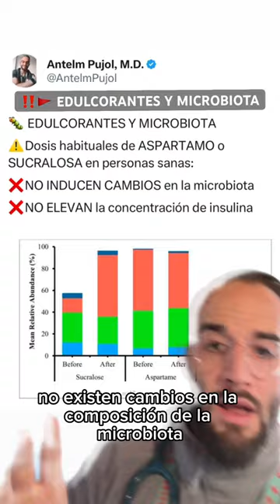‼️🚩 EDULCORANTES Y MICROBIOTA